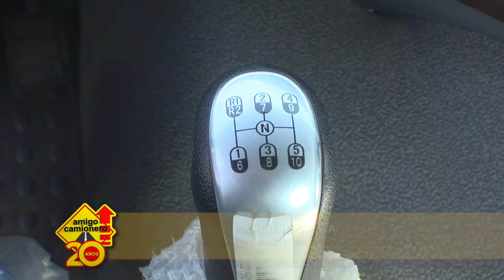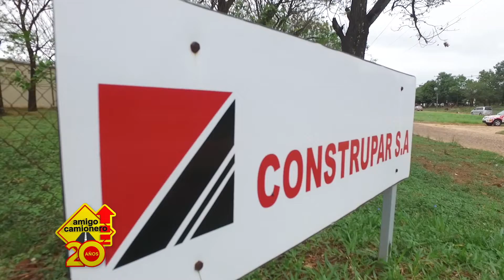Construpar S.A adquirió ocho camiones Sinotruk del Grupo Timbo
El Grupo Timbo entregó ocho camiones Sinotruk a la empresa Construpar S.A., que se utilizarán en las diferentes obras que tiene a su cargo la constructora. Los camiones son del modelo Howo, de 336hp, 6x4, con una cachamba de 16m3, que se suman a los 15 que se adquirieron con anterioridad.